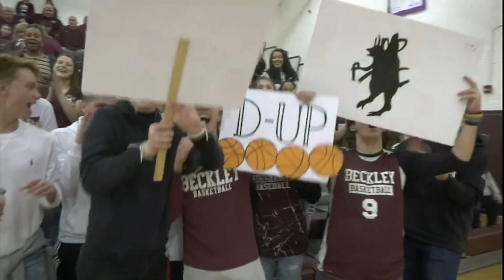No. 7 Woodrow Wilson Upsets No. 3 Greenbrier East in Beckley